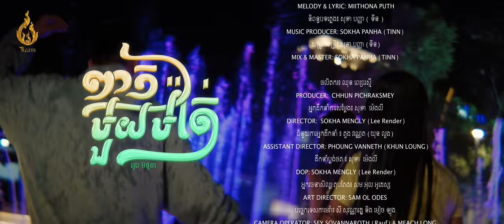ពាក្យមួយម៉ាត់ (ONE WORD) | ពុធ មិថុនា (Puth Mithona) | Official MV | រាម (REAM)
ណាគេខ្លះលួចស្រលាញ់គេតែមិនហ៊ានសារភាពខ្លះ ?
បទចម្រៀង ពាក្យមួយម៉ាត់ (One Word)

ច្រៀងដោយ ៖ ពុធ មិថុនា
SINGER: MITHONA PUTH
និពន្ធមេឡូឌី និង ទំនុកច្រៀង៖ ពុធ មិថុនា
MELODY & LYRIC: MIITHONA PUTH
និពន្ធបទភ្លេង៖ សុខា បញ្ញា ( ទីន )
MUSICE PRODUCER: SOKHA PANHA (TINN)
សម្រួលតន្រ្តី៖ សុខា បញ្ញា (ទីន)
MIX & MASTER: SOKHA PANHA (TINN)

ផលិតករ៖ ឈុន ពេជ្ររស្មី
PRODUCER:  CHHUN PICHRAKSMEY
អ្នកដឹកនាំការសម្តែង៖ សុខា  ម៉េងលី
DIRECTOR:  SOKHA MENGLY (Lee Render)
ជំនួយការអ្នកដឹកនាំ ៖ ភួង វណ្ណេត (ឃុន លួង)
ASSISTANT DIRECTOR: PHOUNG VANNETH (KHUN LOUNG)
ដឹកនាំប្លង់ថត ៖សុខា  ម៉េងលី
DOP: SOKHA MENGLY (Lee Render)
អ្នករចនាសិល្ប:តុបតែង៖ សម អុល អូដេស្ស
ART DIRECTOR: SAM OL ODES
បច្ចេកទេសកាមេរ៉ា៖ សី សុវណ្ណារដ្ឋ និង មៀច ឡុង
CAMERA OPERATOR: SEY SOVANNAROTH (Rauf) & MEACH LONG
ជំនួយការផ្តោតរូបភាព៖ ឆុន ច័ន្ទដារ៉ាឌី
FOCUS PULLER:  CHHUN CHADARADY
ជំនួយការកាមេរ៉ា៖  សេង ហុង និង តុង
ASSISTANT CAMERA: SENG HONG & TONG
ប្រធានបច្ចេកទេសភ្លើង៖ បូរ៉ា  ប៊េននី
GAFFER:  BORA BENNY
ប្រធានបច្ចេកទេសសុវត្ថិភាពភ្លើង៖ អាន ស៊ីញ៉
KEY GRIP: AN SINHOR
បច្ចេកទេសភ្លើង៖  ភិរុណ  ឧត្តម និង លុច
LIGHTING CREWS: PHIRUN OUDAM & LUX
គ្រប់គ្រងទូទៅ៖ សុខ ដាវិន
PRODUCATION MANAGER: SOK DAVIN
អ្នករចនាក្រាហ្វិក៖ ជឿន ប្រុស
SENIOR GRAPHIC DESIGN: CHORUEN BRUS
អ្នកទីផ្សារ ឌីជីថល៖ ញ៉េប សុភាមន្នី
DIGITAL MARKTING:  NHEP SOPHEAMONY  (Vid)
ប្រធានរៀបចំគ្រឿងតុបតែងឆាក៖ ហែម ហូលីហេន
PRROP MASTER: HEM HOLIHEN
អ្នករៀបចំគ្រឿងតុបតែងឆាក៖ អោក ចាន់ទិត
PROP CREW: OUK CHANTITH (Bee Marcy)
តុបតែងមុខ និងសក់៖ បួយ បួយ មេកអាប់
MAKE UP: BOUY BOUY MAKE UP
កាត់តនិងកែពណ៌ដោយ៖ សុខា  ម៉េងលី
EDITOR & COLORIST: SOKHA MENGLY (Lee Render)
Talent
តួសម្តែងប្រុស៖ ពុធ មិថុនា
ACTOR: PUTH MITHONA
តួសម្តែងស្រី៖ ខេង ខេមាវត្តី
ACTRESS: KHENG KHEMAVEATEY
អ្នកជិះស្គី៖ ម៉ារ ឃេវីន
SKATEBOARD RIDER: MAR KEVIN (TITA)
អ្នកជិះកង់៖ សរ ចំរើន
CYCLIST: SOR CHAMROEUN
Address : No. 678, St. 271, Prek Tanou village, Chak Angre Leu, Mean Chey, Phnom Penh